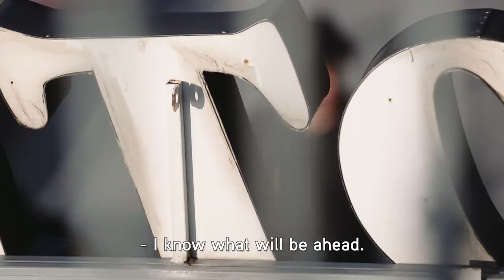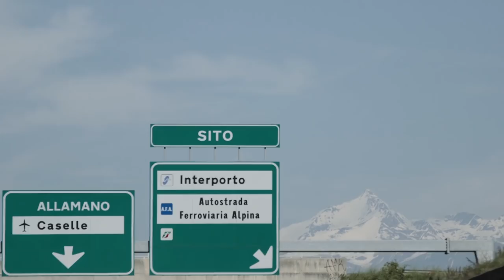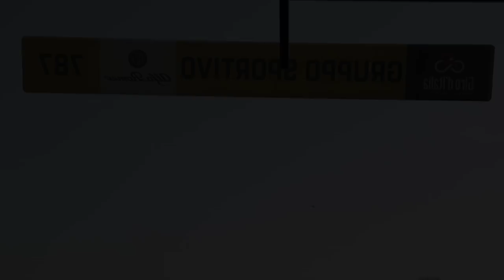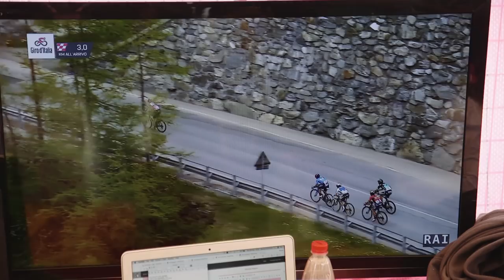InsideOut at Giro101 | The final GC battle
Stage 18 to Stage 21, join us InsideOut at the final stages of the Giro d'Italia with this exclusive short documentary taking you behind the scenes during our fight for the GC.